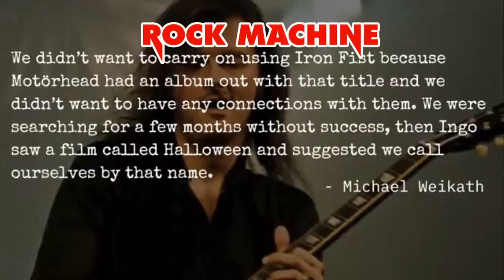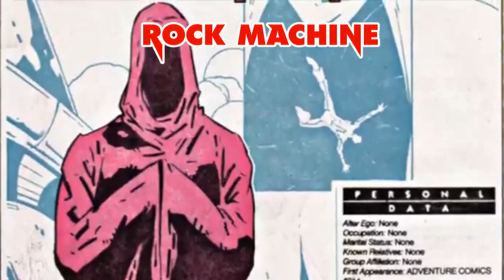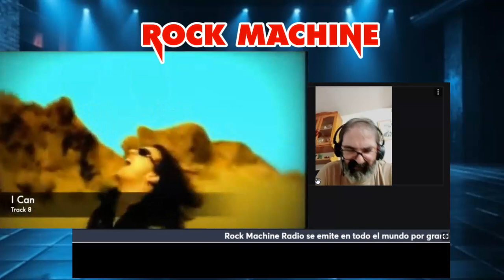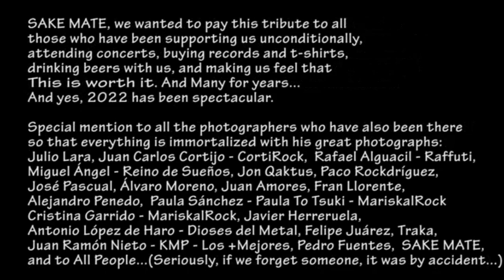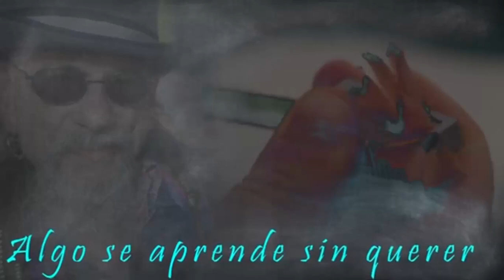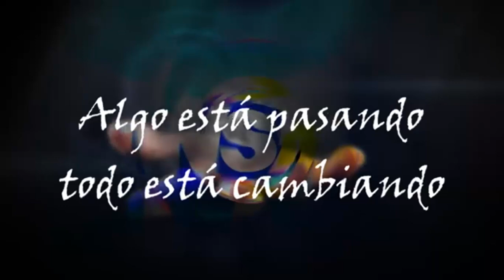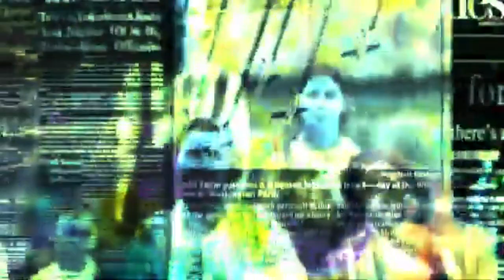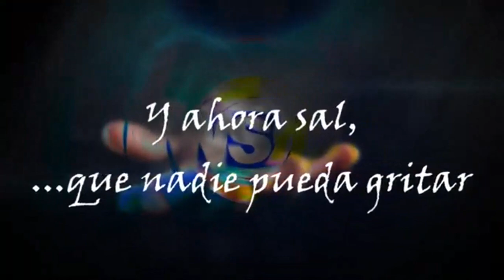Rock Machine | EPISODIO 03 | SAKE MATE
Programa nº3 - 9ª Temporada (nº255)
Radio Buñol 107.9 FM (Valencia, España), Depredarock Radio & TV (Loja, Ecuador), FM SER METAL 99.5 MHZ (San Martín de los Andes, Argentina), Metaleitor Radio & TV (Venezuela) en alianza con Metal World United y Rock en tu cuidad, Heavy Metal Mansión (Puerto Rico), Templaria Radio (Salto, Uruguay), Rock y Terror Radio (Laredo, EE.UU.), The Beerman Club Radio (Sevilla, España).

0. Sintonía 00:00
1.Presentación del programa. 01:20
2. “Time Covers No Lies” - Bronze (Chains and Shadows 2024) 06:32
3.  “Legends Never Die” - PATT (2024) 10:51
4. “Keeper Of The Seven Keys” - Helloween (Live At Budokan)  | SECCIÓN HUESOS DEL BOTAS 28:34
5. “Orfeo” - WARCRY (2022 DAIMON) 45:35
6. “Mania Destructiva” - TUNGSTENO (Maia Destructiva 2022) 53:20
7. “Destino Cru3l” - LETHARGUS (Eclectia 2021) 01:00:23
8. ENTREVISTA A SAKE MATE ( “...ES EL MOMENTO” 2024) 01:07:45
9. “La paz es verde” - Sake Mate (“...es el momento” 2024) 01:19:00
10. “Palabras huecas” Sake Mate (“...es el momento” 2024) 01:28:26
11. “La Historia no esta escrita 2023” - Sake Mate (“...es el momento” 2024) 01:47:26
12. “Tiempos extraños” - Badana (“Al Otro Lado de las Cosas, a Este Lado de la Nada” 2024) 01:56:42

Programa musical presentado por Txus Tankian y El Botas que en esta ocasión a parte de hacer un repaso a la historia del "Rock" y de las novedades contarán con una
entrevista a Sake Mate que estará presentando su cuarto disco de estudio: "...Es el momento".

La formación la componen: Pedro Fuentes- Bronson - Guitarras y Voces, Alberto Andrés - Guitarras, Óscar Díaz Albarran - Bajo, Óscar Pérez Rivero Batería y Ángel Seoane - El Cuervo- Voz .

Sake Mate nace en 2002 y han editado "Tiempo de soñar" (2005), "Pideme la luna" (2015), "Condenado a libertad" (2020) y "...Es el momento" (2024).